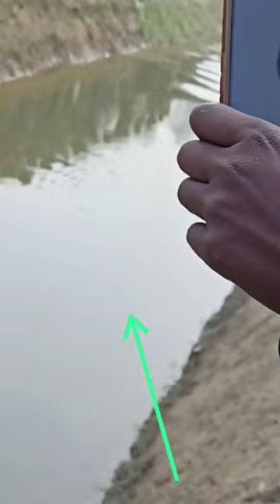dolphin machhali gaon mein a gai hai